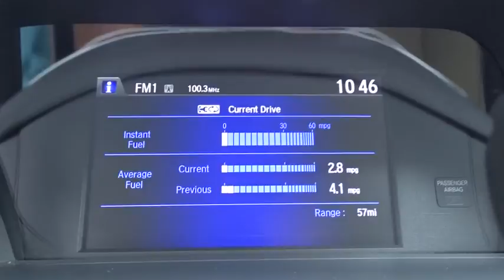2016 Honda Accord Sedan San Antonio, Austin, Houston, Boerne, Dallas, TX HA9182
2016 Honda Accord Sedan
2016 Honda Accord Sedan LX - Stock#: HA9182 - VIN#: 1HGCR2F31GA127832

Gunn Honda
14610 IH-10 W

Certified. Awards:* ALG Residual Value Awards * 2016 KBB.com Best Auto Tech Award Finalist * 2016 KBB.com 16 Best Family Cars Sedan * 2016 KBB.com Brand Image Awards2016 Kelley Blue Book Brand Image Awards are based on the Brand Watch(tm) study from Kelley Blue Book Market Intelligence. Award calculated among non-luxury shoppers. Kelley Blue Book is a registered trademark of Kelley Blue Book Co., Inc. CARFAX One-Owner. Cloth. Clean CARFAX. LX Odometer is 9840 miles below market average! 37/27 Highway/City MPG**